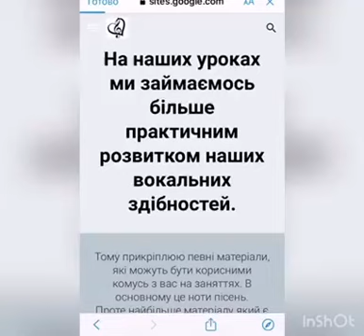Особисті сторінки студунтів (практична робота)